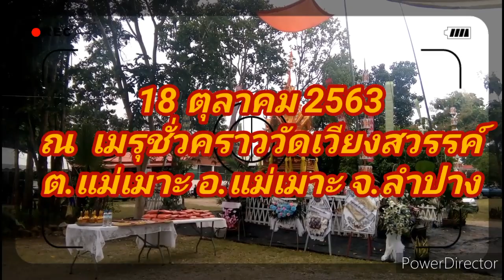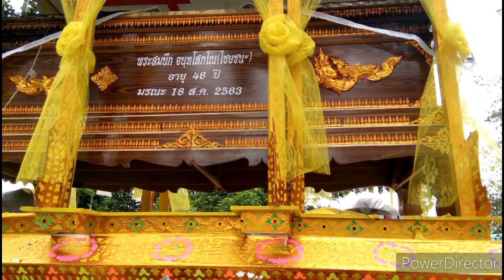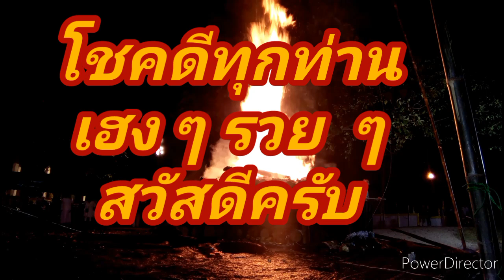พิธีประชุมเพลิงศพพระสมนึก จนฺทโสภโณ วัดเวียงสวรรค์ 18 ตุลาคม 2563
เมื่อวันที่ 18/ ตุลาคม 2563 ลงพื้นที่งานบำเพ็ญกุศลบ พิธีประชุมเพลิงศพพระสมนึก จนฺทโสภโณ (ไชยชนะ) อายุ 46 ปี พรรษา 1 อดีตพระลูกวัดเวียงสวรรค์ ต.แม่เมาะ อ.แม่เมาะ จ.ลำปาง ท ประกอบพิธีประชุมเพลิงศพ ณ เมรุชั่วคราววัดเวียงสวรรค์ ต.แม่เมาะ อ.เเม่เมาะ จ.ลำปาง